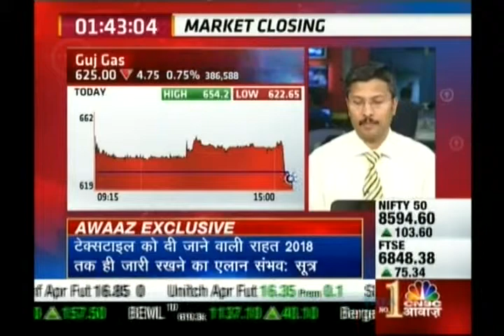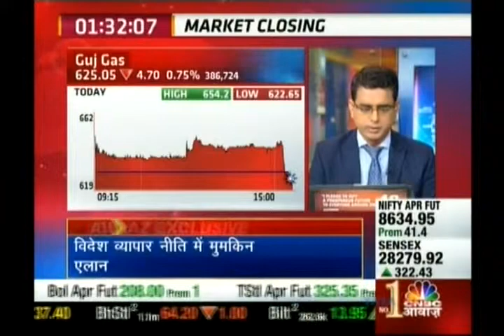Kiran Jadhav, Technical Analyst, Precision Investment Services on CNBC Awaz on 1st April 2015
Kiran Jadhav, Technical Analyst, Precision Investment Services giving his view on Uflex and Gujarat Gas